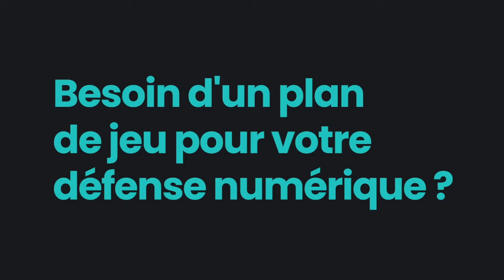Point presse : Yannick Chandioux et Charlotte Bilbault avant Fleury